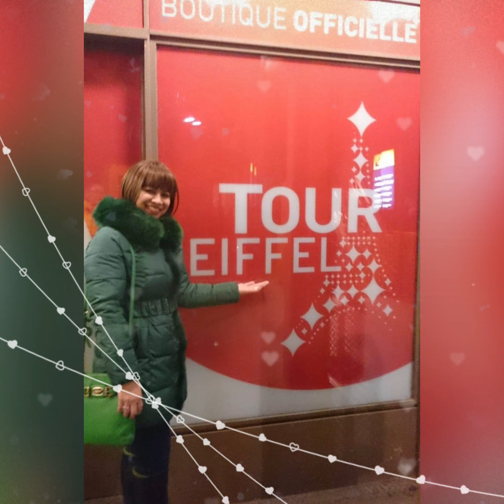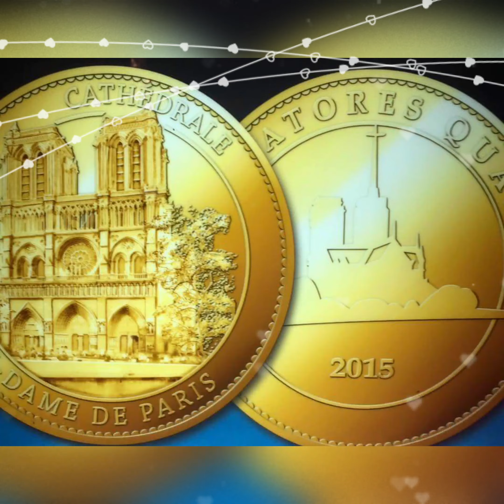Girls Tour in Paris